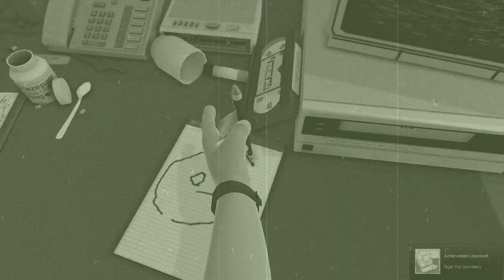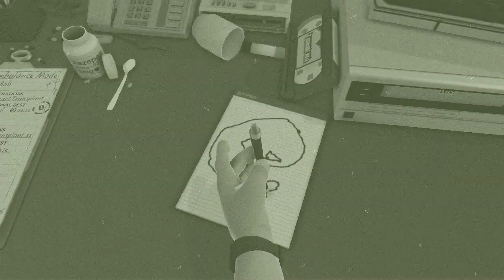Surgeon Simulator 2013 - Μέρος 4 - Νύχτα το πήρες το δίπλωμα;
Χειρουργικά γάντια; Check. Συρραπτικό; Check. Λαιμητόμος; Check. Νοσοκόμα!! Ετοίμασε τον Ευστράτιο.

Surgeon Simulator 2013, Steam, surgeon, nurse, heart transplant, pontikaki, playthrough, walkthrough, gameplay, part 3, μέρος τέταρτο, μέρος 4, χειρουργείο, simulator, hospital, game, video game